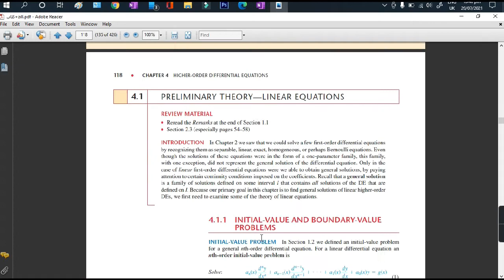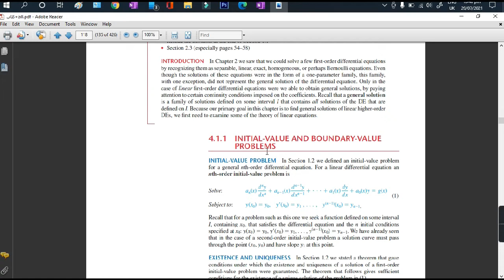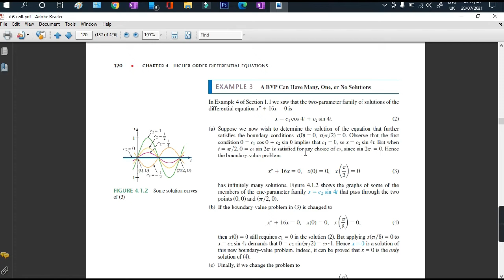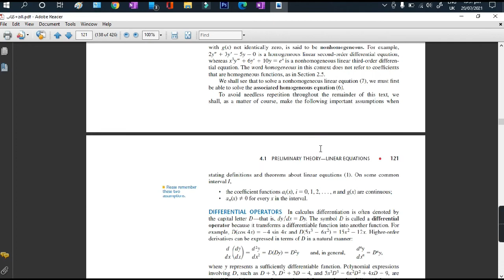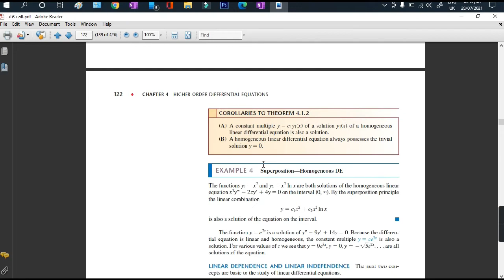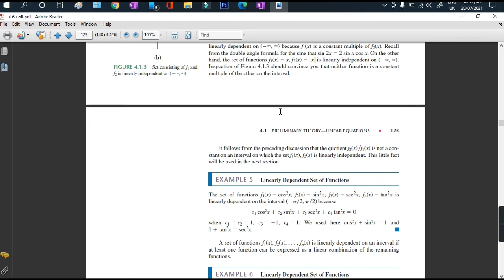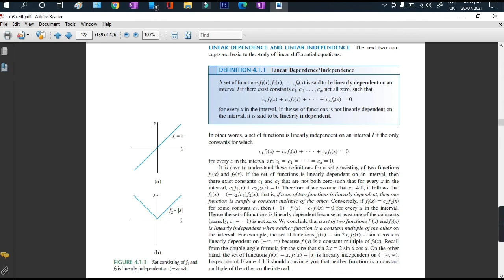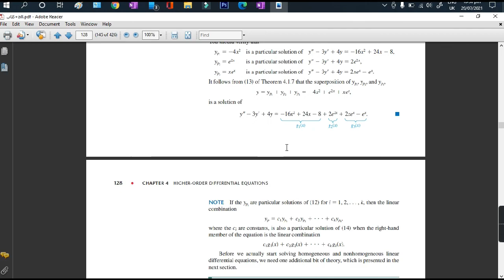Differential Equations || Lec 27 || Chapter 4|| Introduction and Definitions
A first Course in Differential Equations
In this course I will present Differential Equation.
In this lecture, I will provide introduction and definitions of higher order Diff Eq including initial value and boundary value problems, wronskians, linearly dependent and independent solutions.
Play Lists
FRACTIONAL CALCULUS

FRACTIONAL DIFFERENTIAL SERIES

LAPLACE TRANSFORM

INTERESTING MATH

SET THEORY